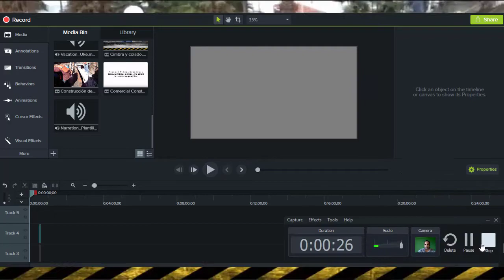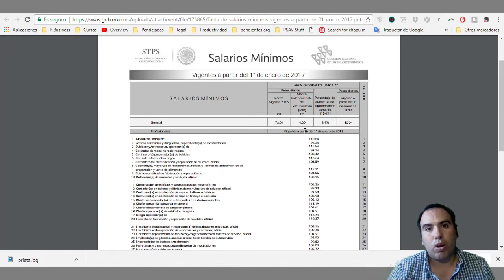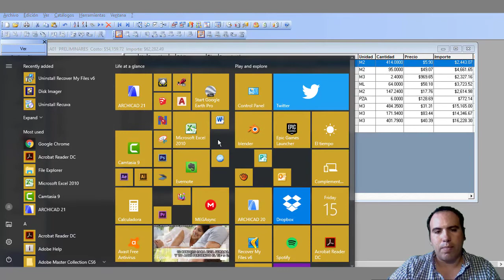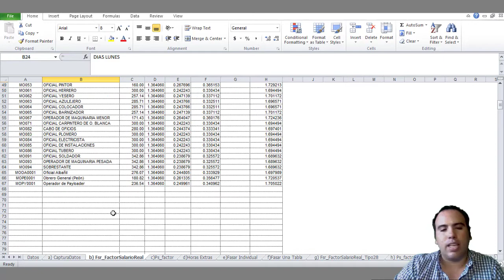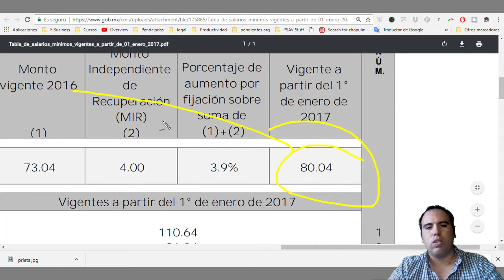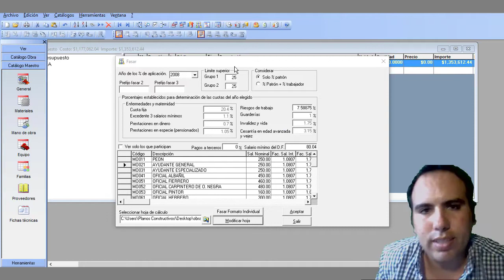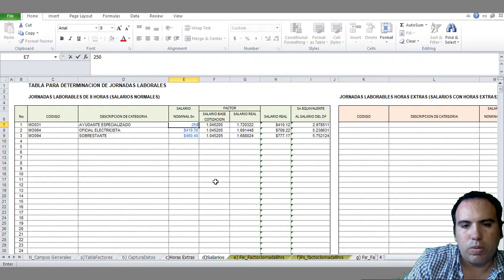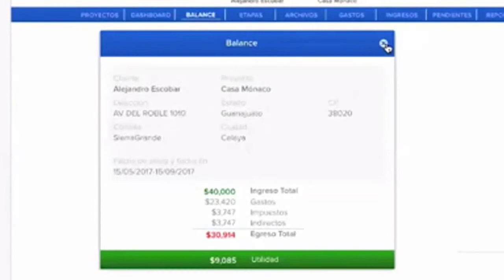Mano de obra en la construccción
En este video hablaremos del salario real y como se cotiza utilizando el programa neodata en como se organizan los detalles como el salario base de cotización y la forma en como cobrarlo, para que de este modo puedas actualizar tus precios unitarios en base a los costos de mano de obra que existen en el mercado.